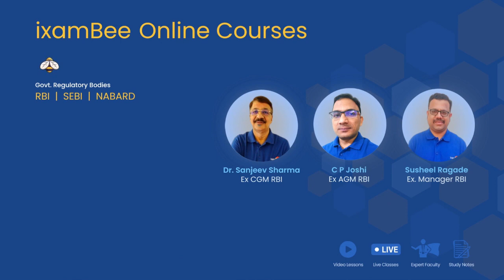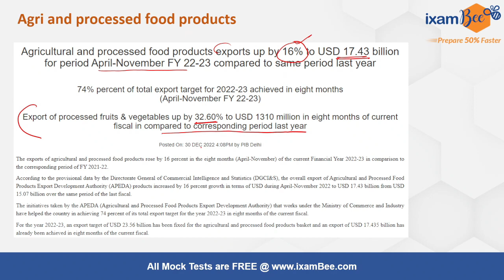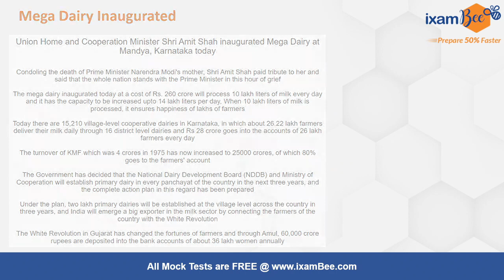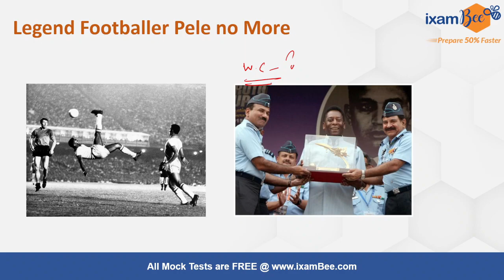31st December 2022 | Current Affairs in Hindi & English | Most Imp Current Affairs 2022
👉Pin the answer in the comment section :
Where is the headquarters of ADB located?

we will get back to you soon